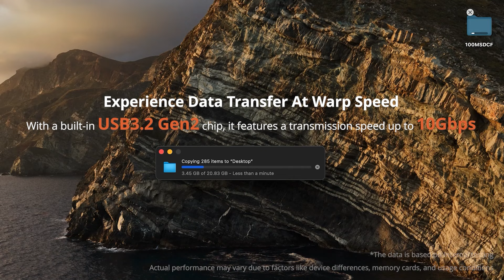[피지테크] CFexpress CreateMate 카드리더기 케이스 (CFE-A/CFE-B)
메모리 카드 케이스와 리더기를 하나로, 올인원 솔루션!💡

❤ 최대 10Gbps 속도로 데이터를 빠르고 효율적으로 전송
❤ C타입 케이블 내장으로 편리한 올인원 솔루션
❤ IP54 등급 방수 방진 & 논슬립 실리콘 커버로 최상의 보호 성능
❤ 심카드 제거 핀 포함 구성으로 편리한 사용
❤ 안정적인 데이터 전송을 위한 충전 인터페이스 제공